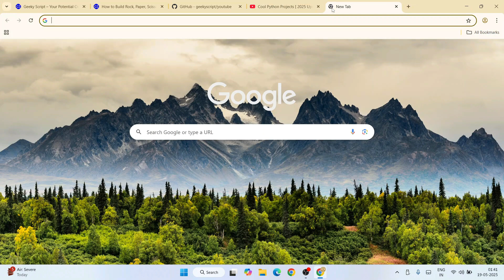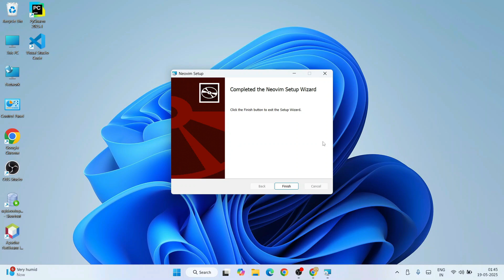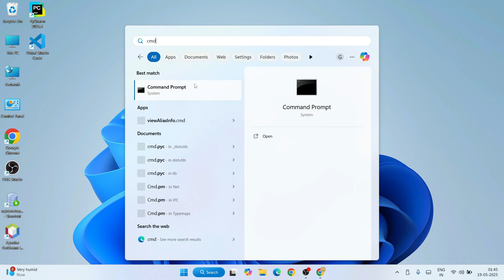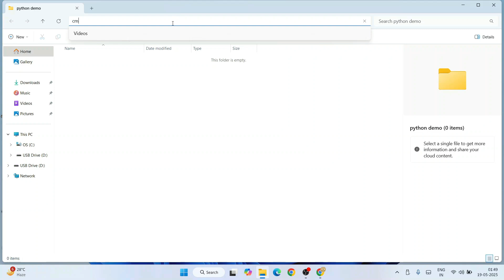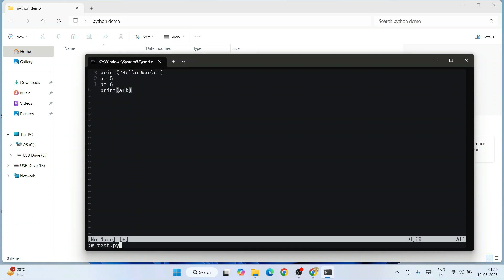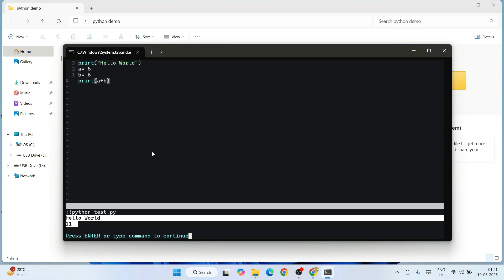How to Install and Setup NeoVim on Windows [ 2025 Update ] NVim Tutorial ⚡ Blazing Fast Dev Tool 🚀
Hello Everyone! Today in this video, I am going to step by step guide you on How to Install and Setup NeoVim on Windows [ 2025 Update ] NVim Tutorial  ⚡⚡ Blazing Fast Dev Tool 🚀

🚀 Looking to transform your dev environment on Windows? In this video, I walk you through a COMPLETE NeoVim setup for Windows — from installation to plugins, keybindings, and full IDE-like features with Configurations.
Whether you’re a beginner or a power user, this guide will help you configure NeoVim into a productivity beast!

🧠 Neovim is a highly extensible, modern text editor primarily used by developers for coding and other text-based tasks. It's designed to be powerful and customizable, offering features like syntax highlighting, code completion, and plugins to enhance the coding experience, according to Neovim. Neovim is particularly well-suited for terminal-based editing, allowing users to work efficiently in a text-based environment.

🖥️ Why NeoVim on Windows?
NeoVim has evolved into one of the most extensible and efficient text editors for developers. Paired with Lua-based configuration, it offers blazing speed, beautiful visuals, and deep customizability. With modern plugins and LSP support, it can rival — or beat — VSCode and Sublime Text.

🔧 NeoVim Ideal For:
✅ Developers looking for a faster alternative to VSCode
✅ Power users seeking a minimal but powerful workflow
✅ Beginners wanting to learn modern NeoVim + Lua

🚀 Topics addressed in this tutorial:
✅ Installation – Downloading and setting up NeoVim and Lua on Windows
✅ Setting up & Configuring NeoVim
✅ Run Python Program on NeoVim
✅ Keybindings & Productivity Tweaks